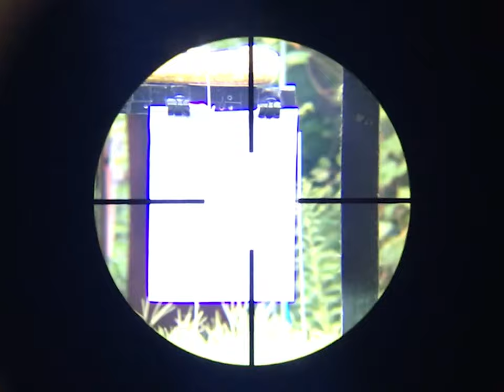Shooting Fly's Off Corn On The Cob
I guess the title says it all.